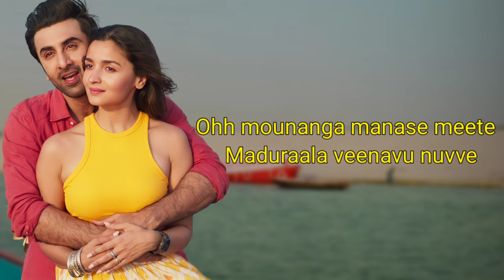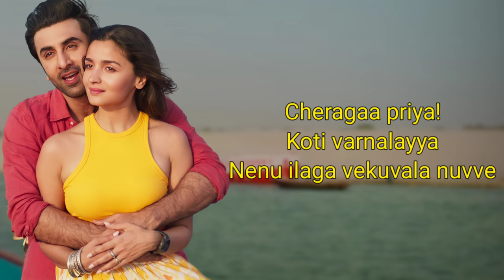Kumkumala Nuvve Lyrics Video | Telugu | Ranbir | Alia | Pritam | Sid Sriram | View Trend Lyrics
Movie - BRAHMĀSTRA Part One: Shiva (Telugu)
Song Name - Kumkumala
Lyricist – Chandrabose